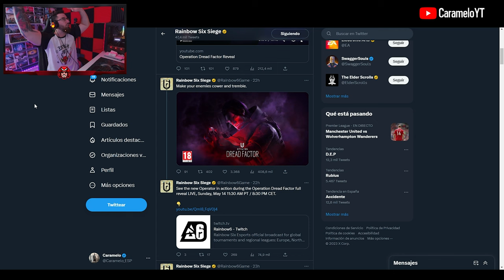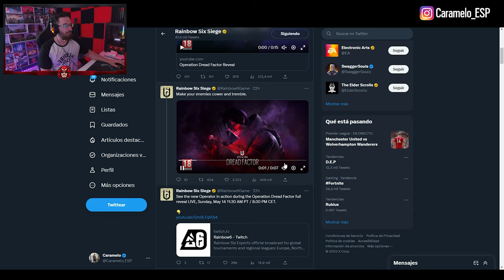PRIMERA IMÁGEN *OFICIAL* OPERADOR de DREAD FACTOR | Caramelo Rainbow Six Siege Gameplay Español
✅ PRIMERA IMÁGEN OFICIAL OPERADOR de DREAD FACTOR en este Gameplay de Rainbow Six Siege español en Commanding Force del año 8 de R6.